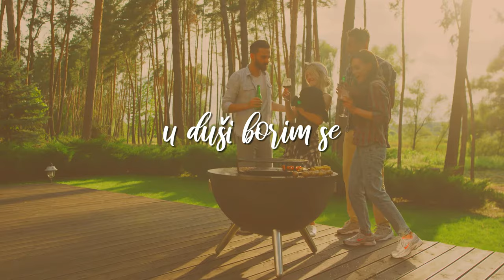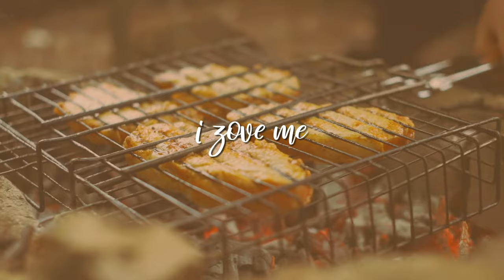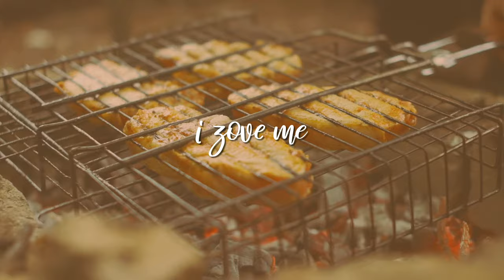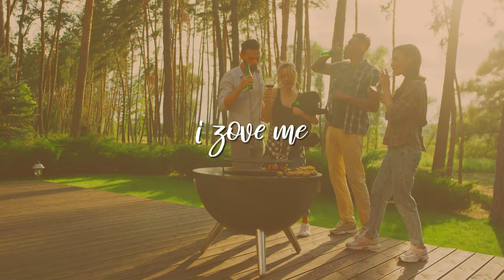Milo Hrnić - Dobra Večer, Prijatelji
Music video by Milo Hrnić performing Dobra Večer, Prijatelji.